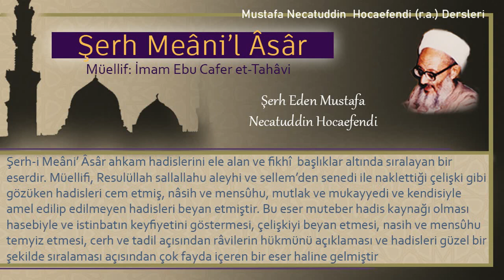88 | Namazdaki kıraatin vakit ölçüsü | Mustafa Necatuddin